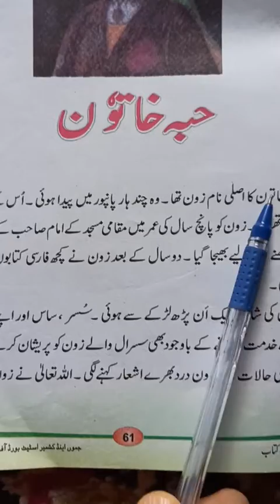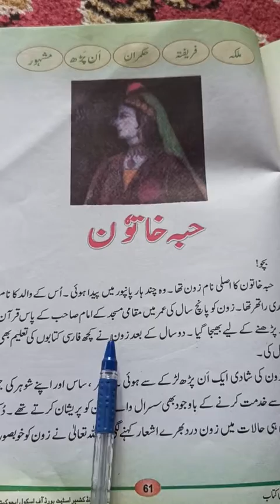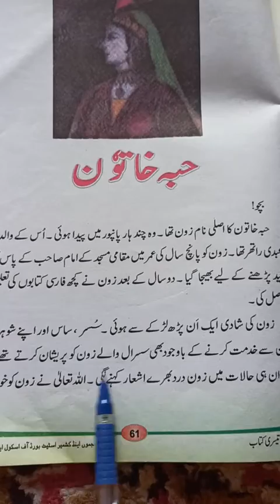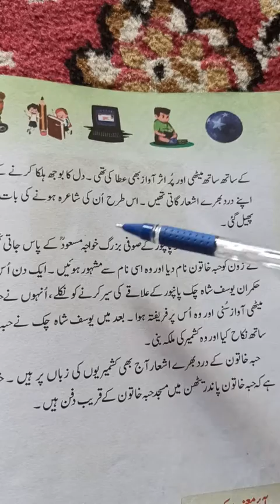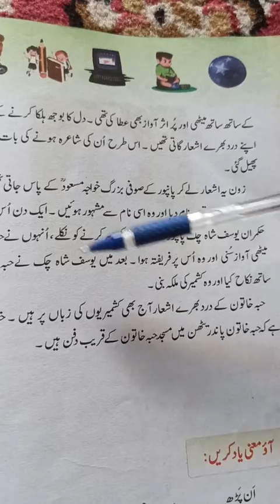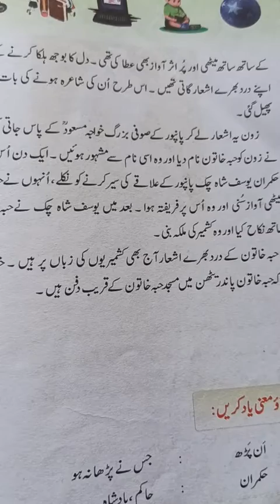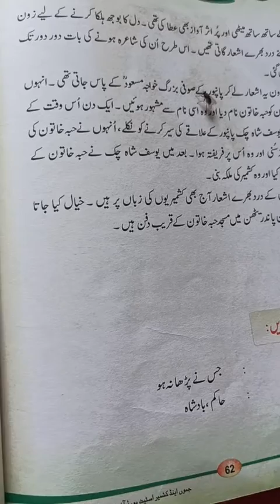29 August 2020